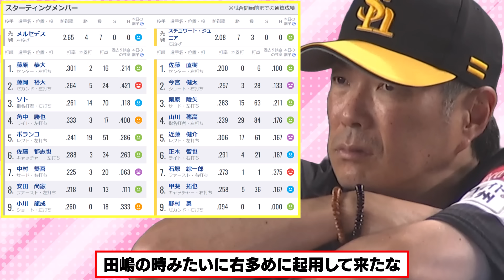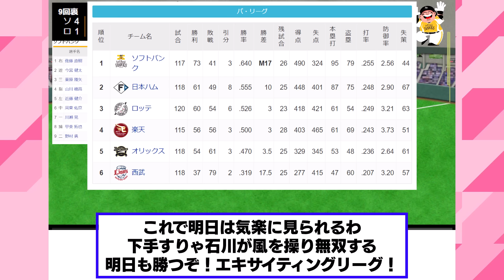【M17】今日の穂高、近藤健介さんの18号ホームラン・石塚のプロ初V打も飛び出し5ヶ月連続勝ち越しWWWWWWWW【2024/8/31】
18:00 ロッテ VS ソフトバンク
[先発:メルセデス/スチュワート・ジュニア]@ZOZOマリンスタジアム

スレッド名：〓たかせん〓 ・〓たかせん〓 ★2・〓たかせん〓 ★3・〓たかせん〓 ★4 (2024年08月31日)

・有名な試合やシーンの解説：特定の試合やシーンに焦点を当て、解説や背景情報を提供する動画。

・なんJやなんG掲示板の面白いスレッドや書き込みのまとめ：掲示板のユーザーによる面白いコメントや議論をピックアップし、動画で紹介する形式。

・選手やチームの特集：野球選手やチームにスポットを当て、その経歴や活躍を紹介する動画。

1人で動画制作を行っているのですが、擬似的に多人数が会話するような動画形式にすることで、動画の内容が単調になることを防いでいます。

◆This channel utilizes content from threads on 5ch.net under the license of Loki Technology, Inc.